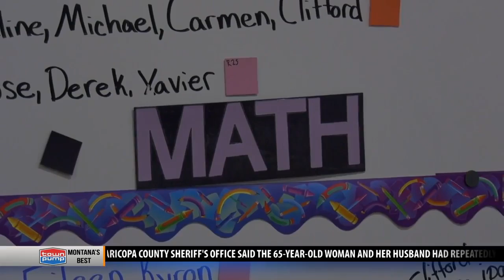Saddle Peak Elementary School awarded One Class At A Time check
Saddle Peak Elementary School teacher Kaycee Hould accepted a “One Class At a Time” check for $250 recently. The money will be used to purchase a set of manipulatives for learning math.